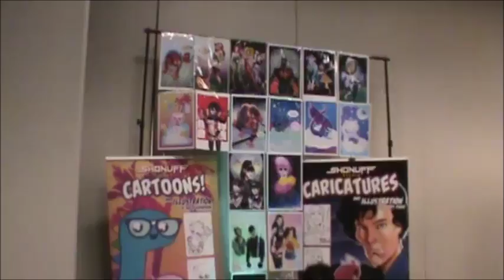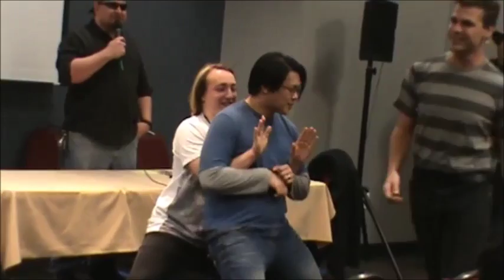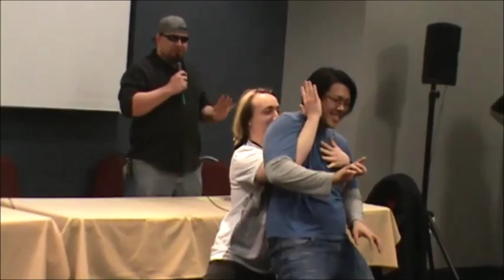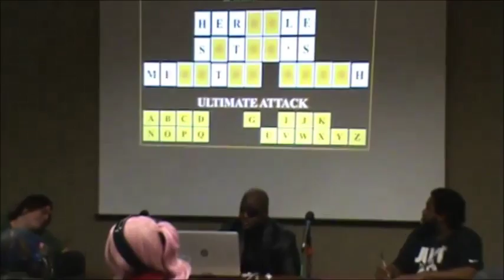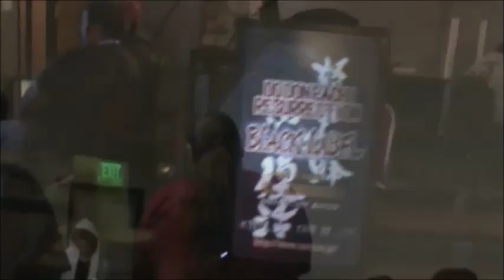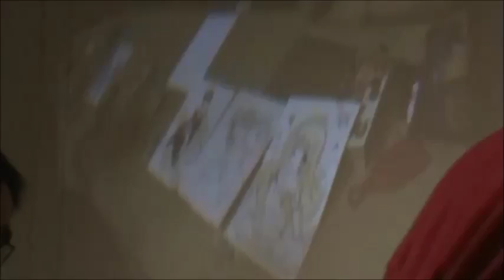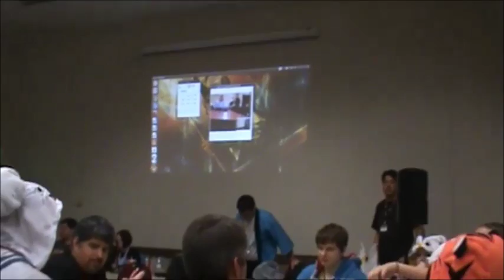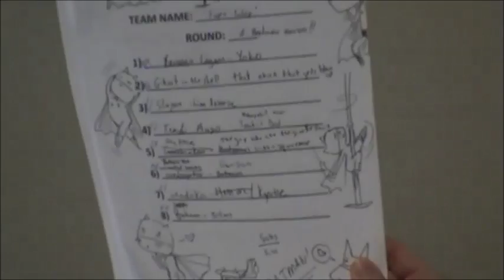The Ushicon Experience 2016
Rejoice in the events that took place at Ushicon 2016.

Table of Contents:
4:07 Whose Line is it Anime (improv comedy with guest)
6:48 improve defendant interrogation case #1
10:36 (favorite) improve defendant interrogation case #2
15: 40 Anime Wheel of Fortune
18:35 Arcade room
21:00 Cutthroat Commissions
31:53 Pub Trivia Preview (downstairs)
37:18 Ushicon photo presentation